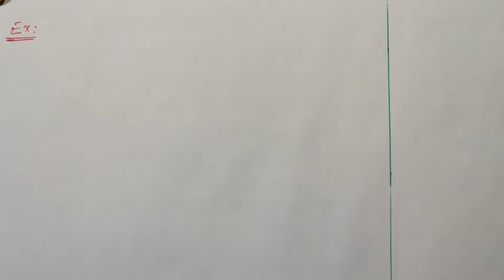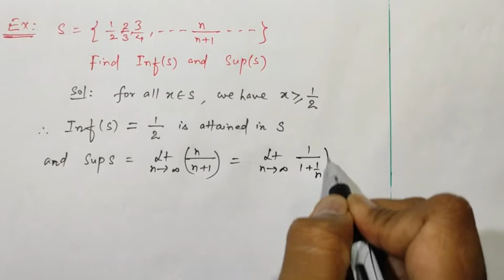VIDEO - 02 II EXAMPLES OF LUB(SUP) AND GLB(INF) II REAL ANALYSIS supremum infimum GLB/LUB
cVisit the playlist REAL ANALYSIS for complete handwriting notes of relevant syllabus with detail explanation of real analysis contains bounds, GLB, LUB , Neighbourhood, density theorem, archemedian property,limit, interior, isolated points, open , closed sets, sequence and series convergency (sem - 2 / b.sc part 2) LINK IS GIVEN BELOW